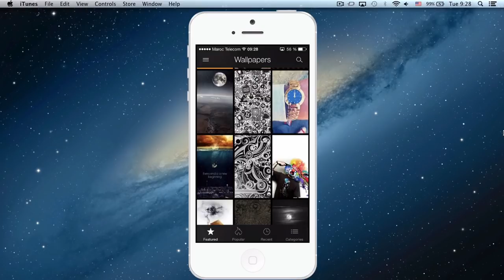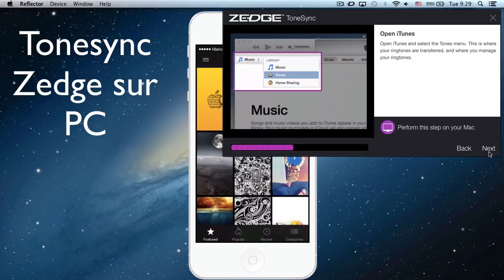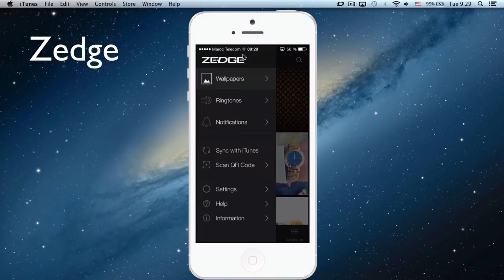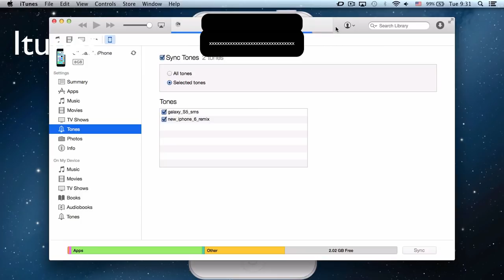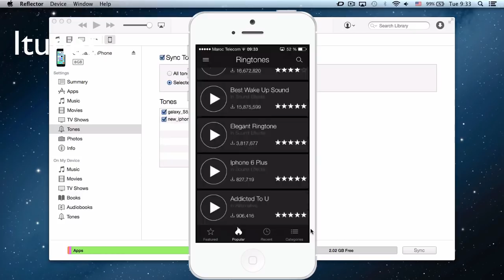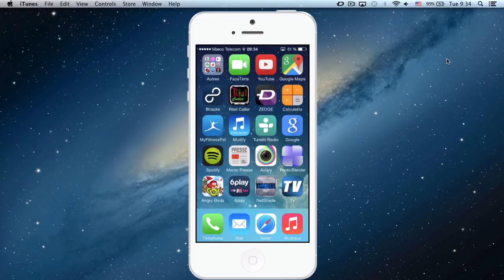Sonnerie Iphone Maroc (Arabe, Darija) ايفون المغرب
had la video fiha kifach dekhel les sonneries Iphone, sahla, tbeb3ou m3aya la video.